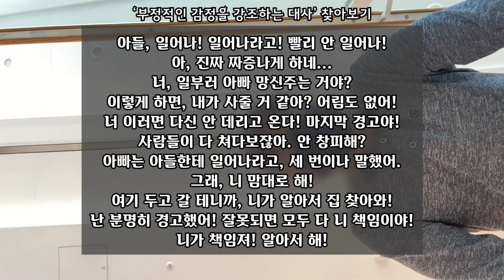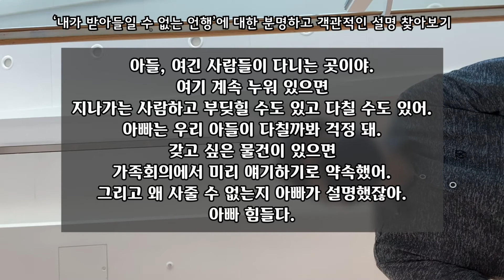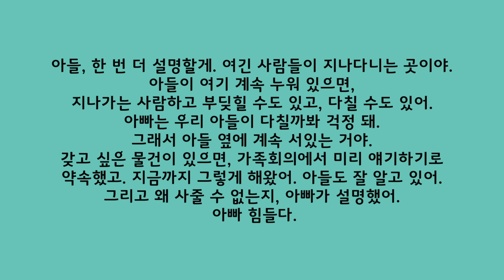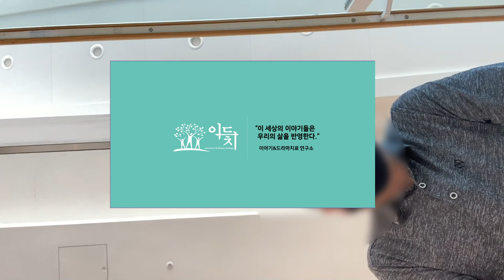쇼핑센터에 드러누운 아이 대처하기 - 나 전달법 연습을 위한 '나너 나 지나' (3)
이드치연구소 지경주가 고안한, 나 전달법 연습을 위한 '나너 나 지나'를 소개합니다.

'나 전달법'의 이해를 돕기 위해, 일상에서 흔히 접할 수 있는 상황을 소재로 짧은 상황극을 제작했습니다.

'나너 나 지나' 세번째 이야기는 '쇼핑센터에 드러누운 아이 대처하기'입니다.

실제 쇼핑몰에서 촬영하면서 잡음이 많이 녹음되었습니다. 죄송합니다.

한글 자막을 선택하실 수 있습니다.
Вы можете выбрать русскоязычные субтитры.
Các bạn có thể chọn phụ đề tiếng Việt.
可以选择中文字幕（简体）。
คุณสามารถเลือกคําบรรยายภาษาไทยได้ค่ะ

휴먼임팩트 협동조합에서 사회복지사를 위한 다양한 동영상 강의를 제공합니다. 이드치연구소 지경주는 '감정소진예방을 위한 사례관리자의 혼자 글로 써보는 역할극'을 소개했습니다. 아래 사이트를 방문하시면 관련 정보를 보실 수 있습니다.

서울시사회복지사협회에서 사회복지사를 위한 다양한 동영상 강의를 제공합니다. 이드치연구소 지경주는 '나 전달법, 그리고 나 전달법을 가장한 너 전달법'을 소개했습니다. 아래 사이트를 방문하시면 관련 정보를 보실 수 있습니다.